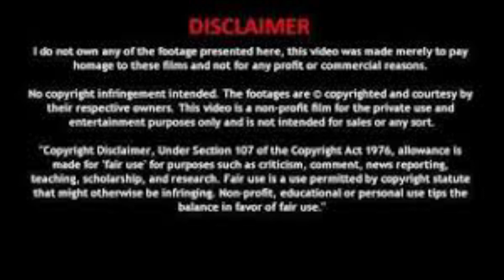PonniyinSelvan2-Chapter-31 |பொன்னியின்செல்வன் ஒலிப்புத்தகம்